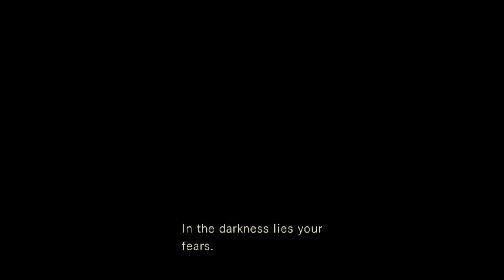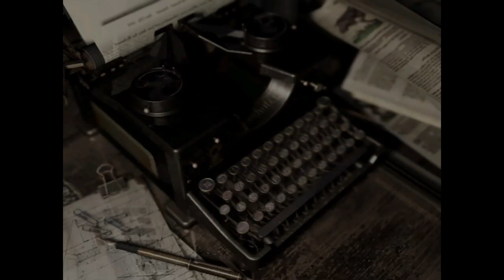Resident Evil 1 Remake - Boulders and traitors